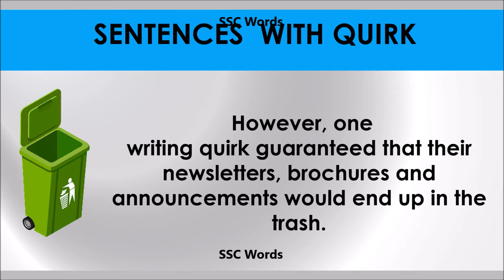Quirk # Improve English # Meaning and 5 sentences # GRE CAT GMAT word # SSC Words